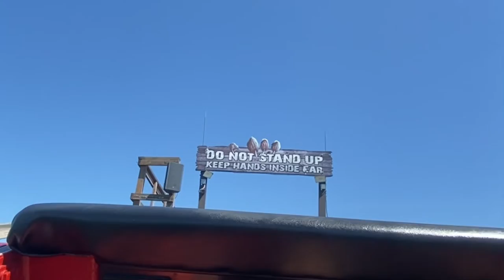CRAZY TIME AT KINGS ISLAND( first time ever)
We had a super duper long drive to have a day full of fun at kings island!!!
Check the msn sister squad out here @msnsistersquad9498